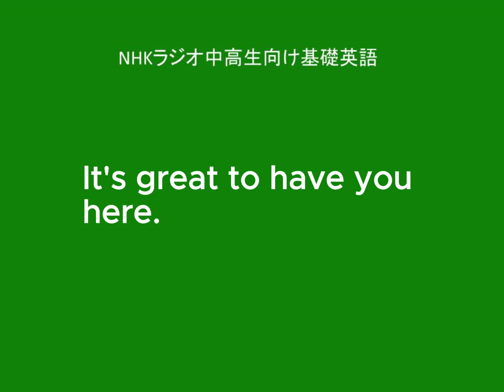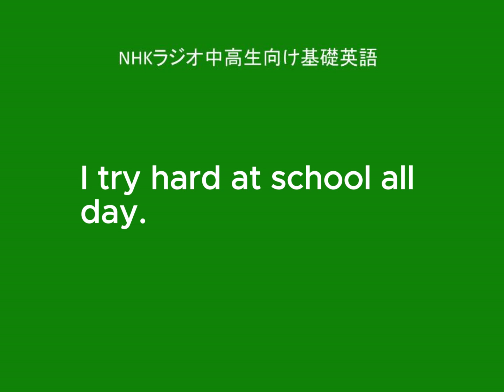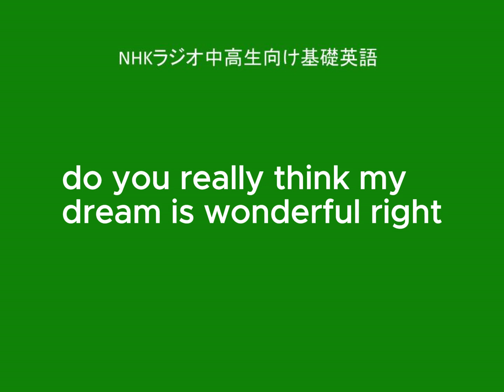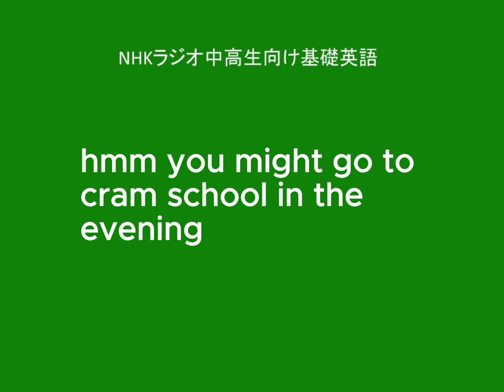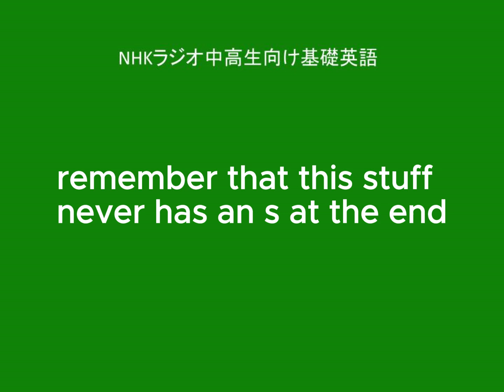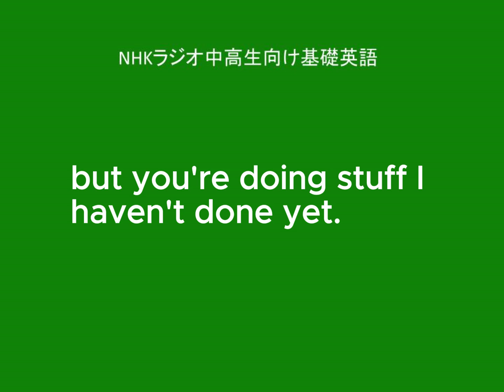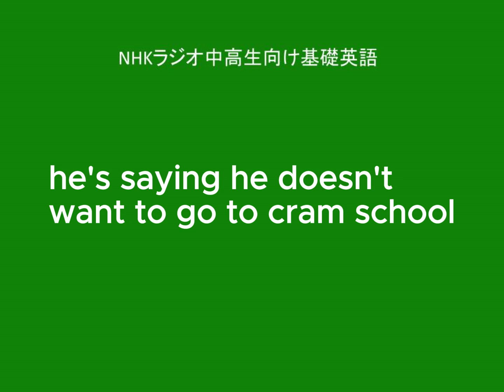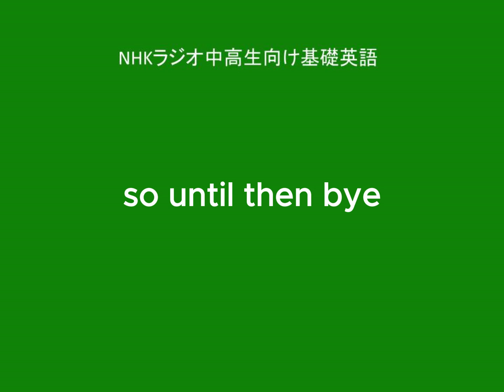NHKラジオ 中高生向け基礎英語, 2023年12月 4日放送分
2023年12月4日(月)放送
Topic 17 “Should you study outside of school?” DAY 1
"学校以外で勉強するべきか？

この放送のスクリプト
Mika：Your turn.
Mika：What's wrong?
Ken：My math test.
Ken：Another disaster.
Mika：You need to study more outside of school.
Ken：I try hard at school all day.
Ken：That should be enough.
Mika：For math, maybe you need to study more.
Mika：What about getting help?
Ken：Like what?
Mika：Well... like cram school.
Ken：More school?
Ken：Thanks, but no thanks.
Mika：Different ways of studying may help you understand better.
Mika：What about a tutor?
Ken：Cram schools and tutors are expensive.
Mika：Well... lots of online videos teach math.
Mika：They're free.
Ken：I'm tired after school.
Ken：I want to chill.
Mika：I know.
Mika：I'd help you, but you're doing stuff I haven't done yet.
Ken：Thanks, anyway.
Mika：Don't you have any friends who are good at math?
Mika：Someone you want to spend time with?
Mika：Then it wouldn't even feel like studying.
Ken：Well... I do know someone.
Ken：But she'd never agree.
Mika：You should try.
Ken：Hm.
Ken：Thanks, Mika.
Mika：No problem.
Ken：Well.
Ken：It's late.
Ken：We should sleep.
Mika：Ken... do you really think my dream is wonderful?
Ken：I do.
Ken：Totally.
Mika：Yeah?
Mika：Thanks, Ken.

和訳
美香：あなたの番です。
美香：どうしたの？
健：数学のテスト。
健：またダメだったね。
美香：もっと学校以外で勉強しなさい。
健：学校は一日中頑張ってるよ。
健：それで十分だよ。
美香：数学はもっと勉強したほうがいいかもね。
美香：教えてもらったら？
健：何を？
美香：えっと...塾とか。
健：塾？
健：ありがとうございます。
美香：勉強の仕方が変われば、理解も深まるかもしれないし。
美香：家庭教師はどうですか？
健：塾も家庭教師も高いよ。
美香：じゃあ. ネットで数学を教えてくれる動画がたくさんあるよ。
美香：無料だしね。
健：学校終わったら疲れちゃう。
健：冷やしたい。
Mika：そうだね。
美香：手伝ってあげたいけど、まだやってないことやってるから。
健：ありがとう。
美香：数学が得意な友達とかいないの？
美香：一緒にいたい人？
美香：そうすると勉強してる感じしないよね。
健：そうですね...。知り合いはいますよ。
健：でも、絶対OKしてくれないよ。
美香：やってみたら？
健：うん。
健：ありがとう、美香。
美香：いいよ。
健：じゃあ。
健：もう遅いし。
健：もう寝よう。
ミカ：ケン...私の夢、本当に素敵だと思う？
健：思うよ。
健：全然。
美香：そう？
美香：ありがとう、健ちゃん。